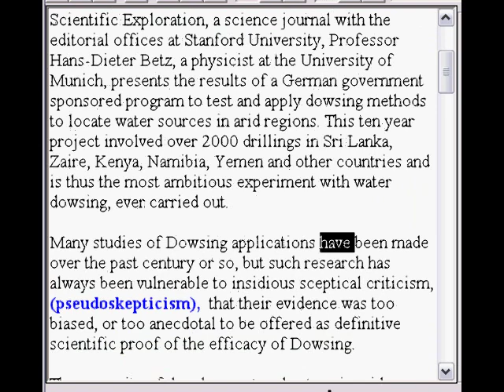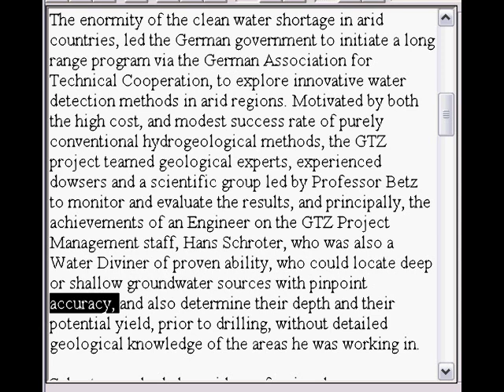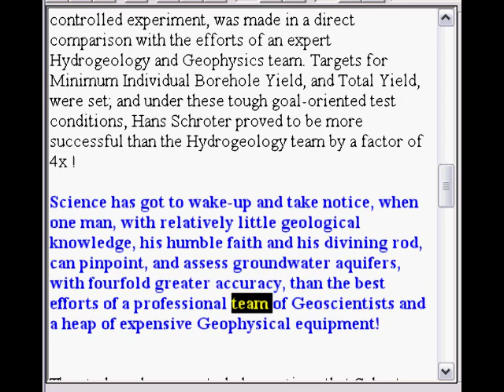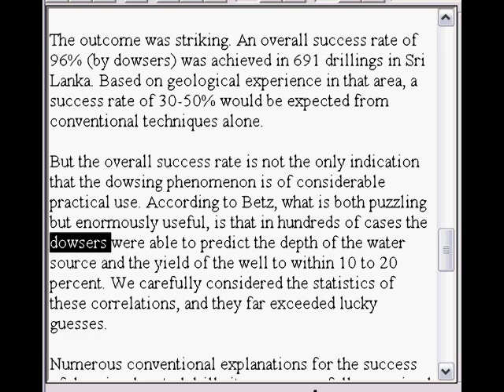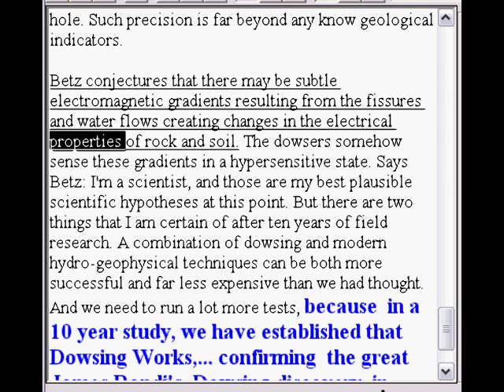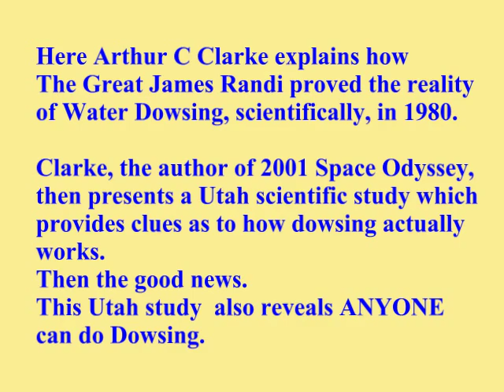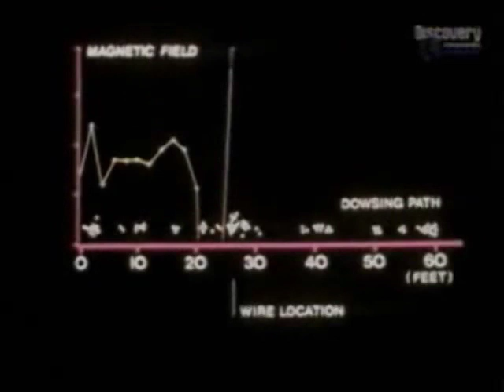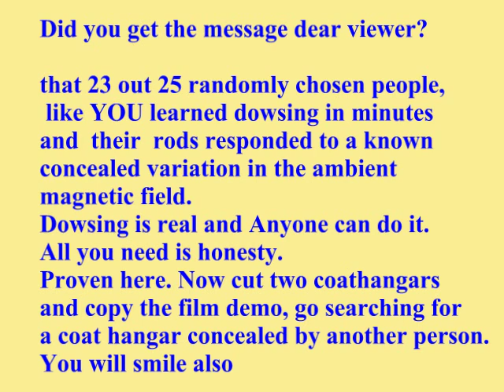The great James Randi's discovery of Water Dowsing backed by German Government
The German Government is happy to confirm  James Randi's verification of the reality and efficacy of Water dowsing, illuminated by Arthur C Clarke in 1980.